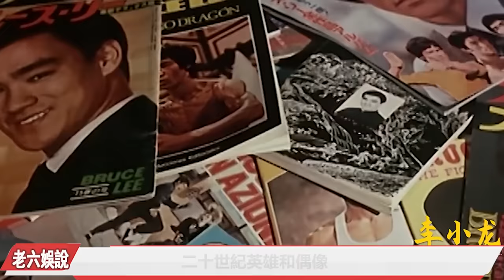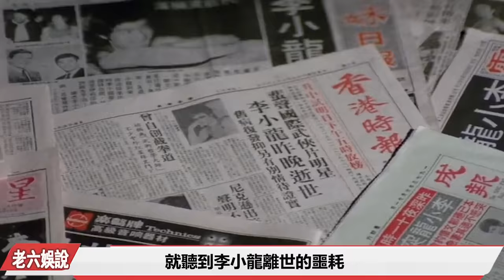李小龍的功夫有多嚇人！香港頂尖武指董瑋：當年的林正英非常難搞的，被李小龍一腳搞定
董瑋回憶說當他初次見到李小龍時，一開始被李小龍貌不驚人的消瘦形象所迷惑，頗有輕視心態，但接下來，他就被李小龍展示的驚人武功給震住了。董瑋第一次見到李小龍，是由林正英帶他過去，並介紹給李小龍的，當時，李小龍和林正英他們剛剛拍完《唐山大兄》從泰國回來不久，此時，李小龍尚未真正成名。作為董瑋的師弟，林正英告訴董瑋說，他要介紹一個非常厲害的人給他認識，而董瑋對此半信半疑。不過他還是決定要去見李小龍，因為他覺得像林正英那麼難搞的人都佩服李小龍，那這人肯定有點本事。在香港酒店六樓，董瑋見到了李小龍。可是董瑋見到李小龍第一印象，其實並不好，反而覺得林正英的介紹太誇張。只見李小龍身穿一件很休閑的藍色牛仔T恤，裏面配一件白色底衫，一條牛仔褲，而整個人看上去師傅偏瘦，留著絡腮胡須，戴著一副蟑螂眼鏡。所謂文無第一，武無第二。年輕氣盛，見過不少明星的董瑋心想：「是不是啊？這麼瘦，行不行啊？」滿心的質疑。
事實上，他的這第一眼印象，和當初林正英、陳會毅他們第一次見到李小龍時的感覺是一模一樣的。
而林正英是挨完一腳之後 才服李小龍的。